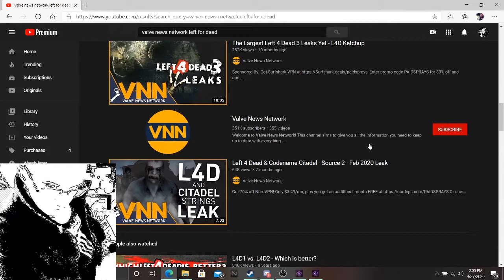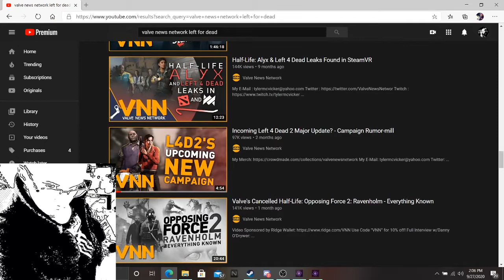A rant on Valve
Valve is taking credit for a L4D2 update that they didn't even make